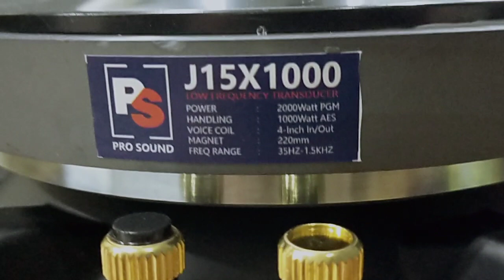Speaker J15X1000 1000watt unboxing